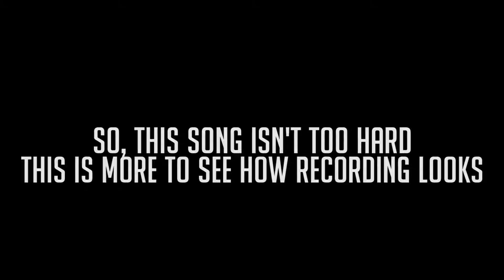Beat Saber | [Hard FC] Pure Imagination Ready Player One OST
Really glad about getting top 100 even though the song isn't that hard lul